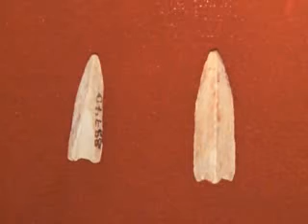Моя Караганда #50 Зуб мамонта в шахте